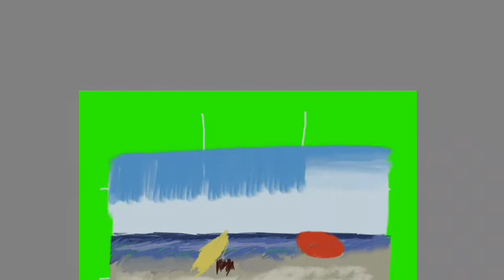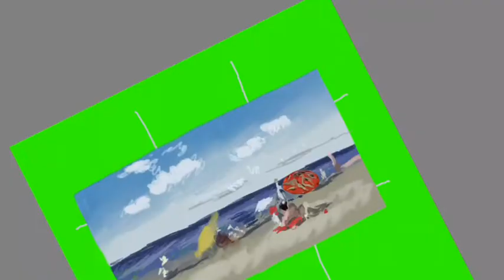At the Seaside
Artist: William Merritt Chase (American, Williamsburg, Indiana 1849–1916 New York)
Date: ca. 1892
Culture: American
Medium: Oil on canvas
Dimensions: 20 x 34 in. (50.8 x 86.4 cm)
Credit Line: Bequest of Miss Adelaide Milton de Groot (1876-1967), 1967
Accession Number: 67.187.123